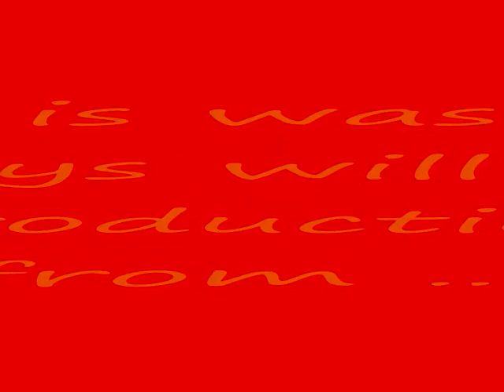Raju - Save Your Soul - Reggae